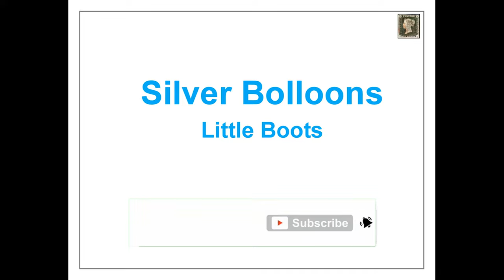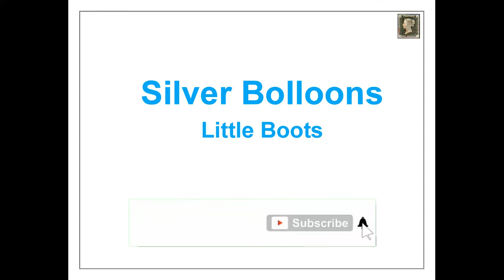Silver Balloons - Little Boots